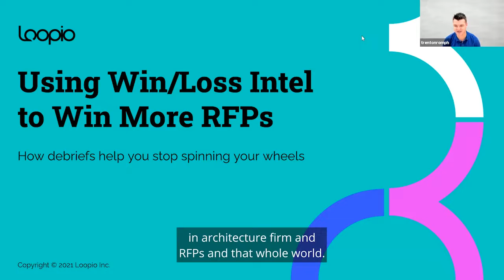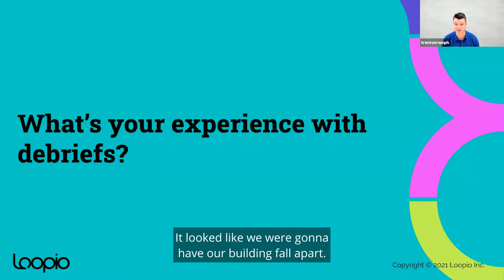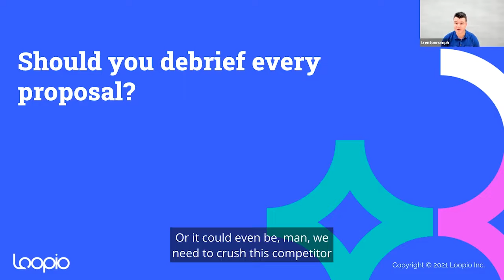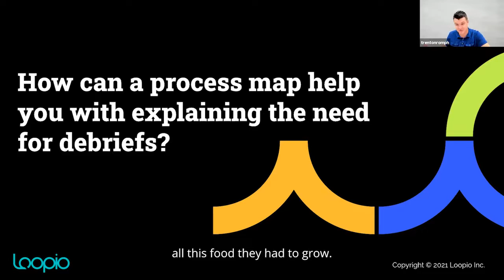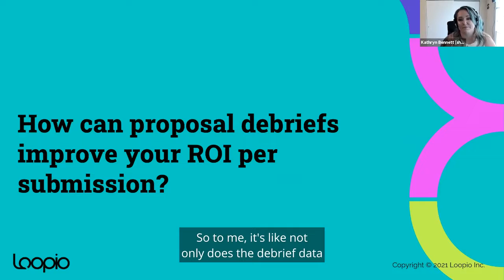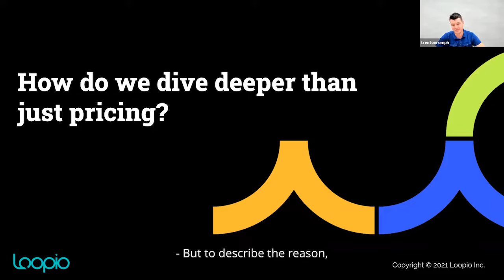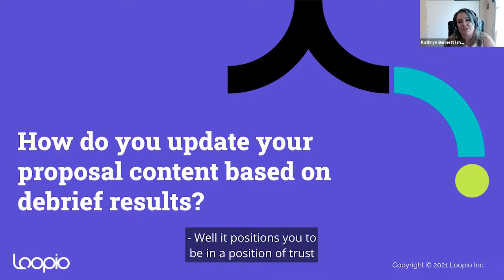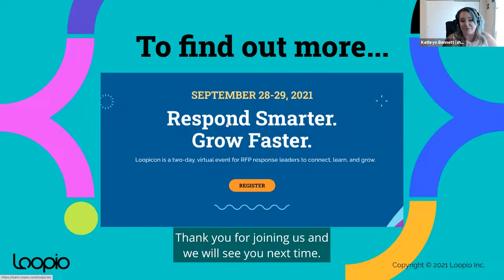WLW 2021 | Debriefing to Win: Using Win/Loss Calls in Your Proposal Process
This session will provide proposal professionals with the strategies and tactics they need to execute a brilliant debrief plan for their teams. We'll talk about the importance of the debrief, how win/loss intelligence can shape your marketing efforts, and the impact and reach of a great debrief system. Win more and be better at responding to RFPs with the help of market intelligence from debriefs!

Ready to implement win-loss? Let's chat